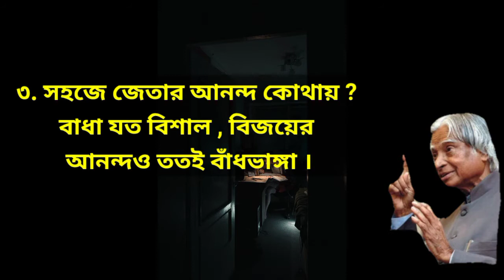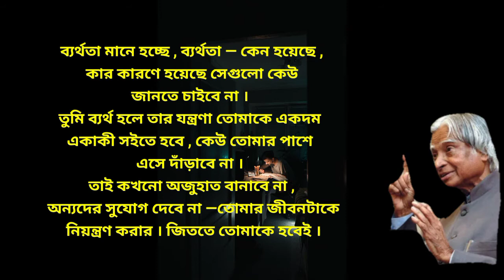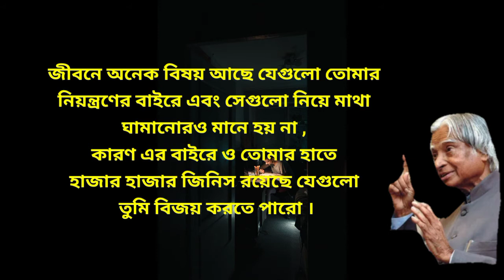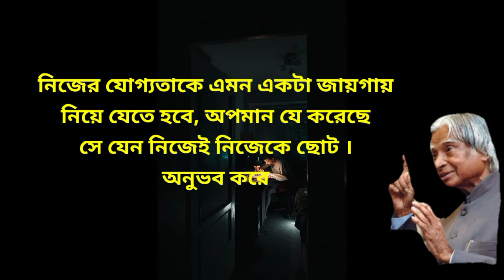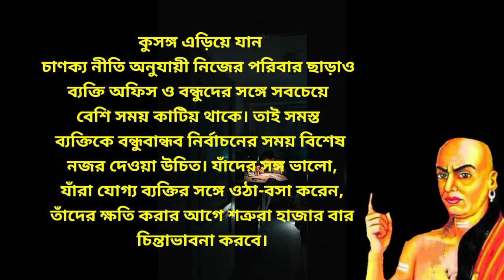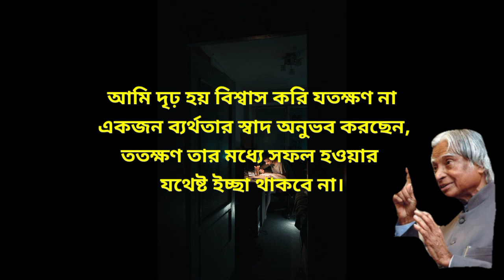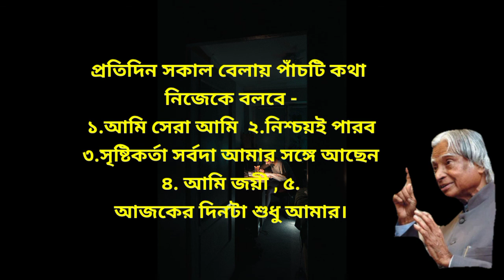এই তিনটি উপায়ে শত্রুকে পরাস্ত করতে পারবেন /Heart Touching Bangla motivational quotes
আমাদের প্রতিটি কথায় জীবনের বাস্তবতা নিয়ে, যা আপনার হৃদয়  ছুঁয়ে যাবে এবং আপনার জীবনকে আরো সুন্দর ও সহজ করে দিবে ।

আশা করি এই পথ চলতে আপনারা সাহায্য করবেন।
Welcome to 🧡🧡
আশার _আলো (Asar alo)

L I K E | C O M M E N T | S U B S C R I B E (আশার আলো)
Motivational quotes
Bangla quotes
Heart Touching Bangla motivational quotes
Emotional quotes bangla
Bangla motivational quotes 2022
Best motivational quotes in Bangla motivational video
Heart Touching motivationa quotes bangla
Rs motivation bangla
Ukti
Monishider ukti
Bangla bani
Quotes in Bangla
Bangla Motivation
Famous quotes
Inspirational video
Inspirational quotes in Bengali
চিরন্তন বাণী
অপ্রিয় সত্যকথা
মনীষীদের উক্তি
মনীষীদের বাণী
উক্তি
বাস্তব কথা